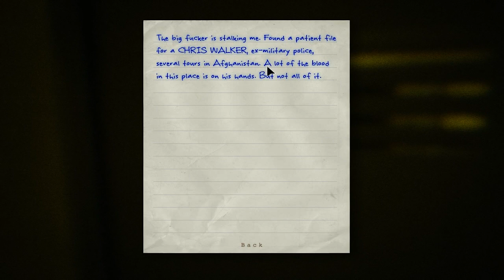OUTLAST | Episode 2 | GLOWING EYES!